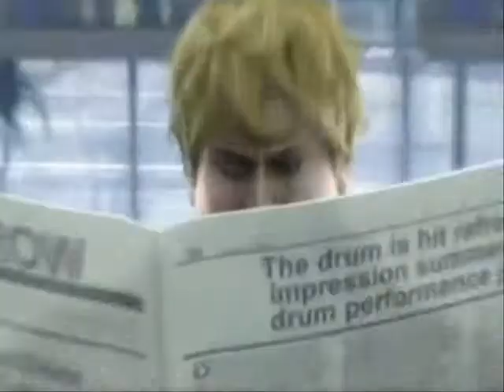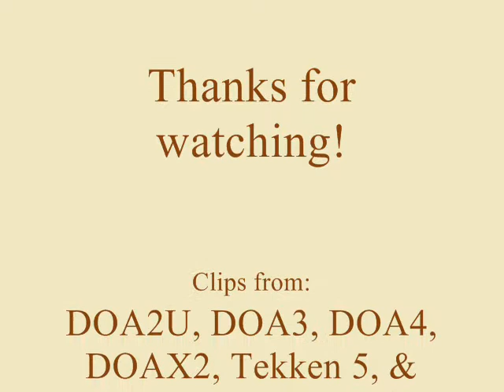Tekken & DOA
This is a video made up of a bunch of scenes from DOA and Tekken. I thought all of these scenes were pretty cool. I also put some catchy, intense, blood-rushing music to go along with it. These are both two really good fighting series. I recommend buying one. Enjoy! ☺